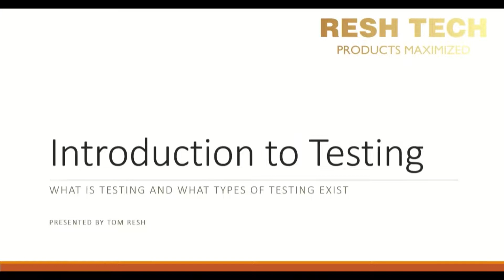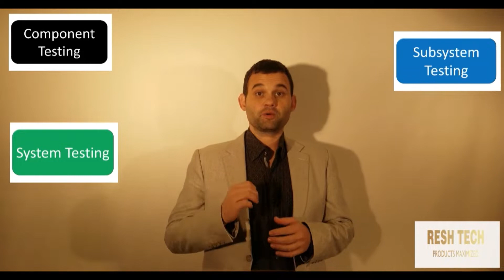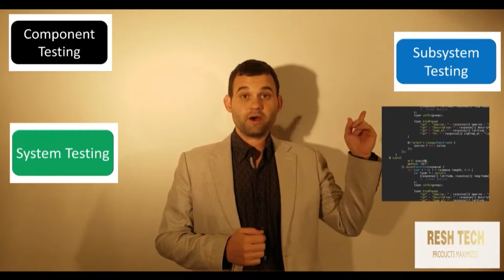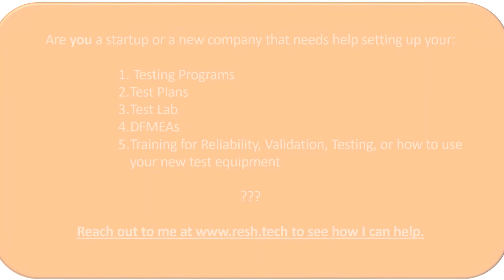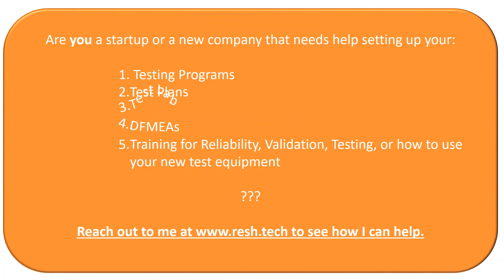Introduction to System Testing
Time to learn about the action packed, fun-filled world of testing.

In a Introduction to Testing (What is Testing), we will learn the basics of different types of testing and the sequence of how testing is performed from component, to subsystem, to system level.

This introductory video sheds light on what is meant when referring to testing of a product or system, in particular development, verification, validation testing concepts.

Thank you for supporting "Everyone's Favorite Reliability and Test Guy!"

Want to learn more or get reliability, test, and validation engineering training or consulting from Tom Resh?

This video is for personal enrichment only and cannot be redistributed or used for commercial purposes without the expressed written consent of Thomas R. Resh.